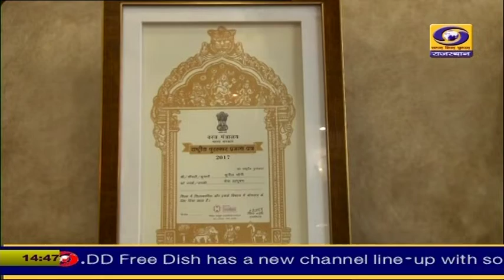जयपुर के सुनील सोनी को थेवा कला में उत्कृष्ट कार्य के लिए राष्ट्रीय पुरस्कार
जयपुर के सुनील सोनी को थेवा कला में उत्कृष्ट कार्य करने के लिए भारत सरकार के वस्त्र मंत्रालय की ओर से राष्ट्रीय पुरस्कार से सम्मानित किया गया है।